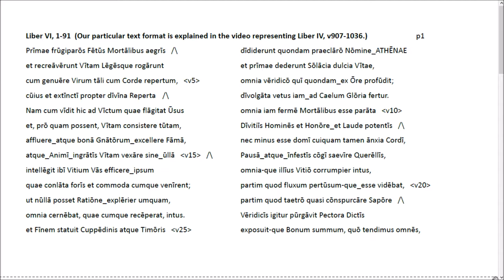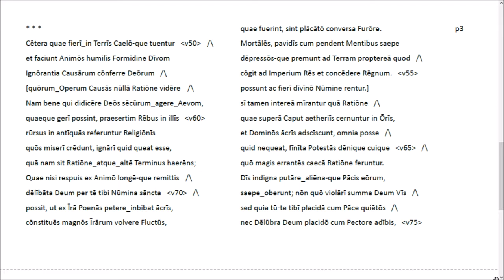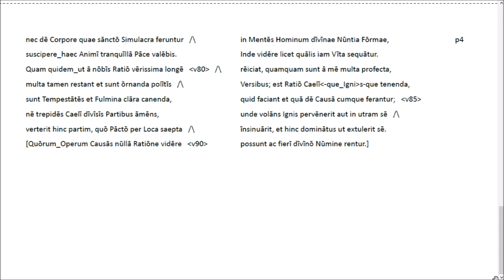Lukrez 'De rerum natura' Buch VI, V. 1-91/95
Das letzte Buch von 'De rerum natura' beginnt mit einem Lobpreis Epikurs, den Lukrez als Vollender der kulturellen Mission Athens darstellt. Die Vorstellung von strafenden Göttern wird im Rahmen der epikureischen Theologie verworfen. So bereitet das Proömium bereits den Schlussteil des Lehrgedichts vor, der von der großen Seuche handelt, die von 430 bis 426 in Athen wütete.